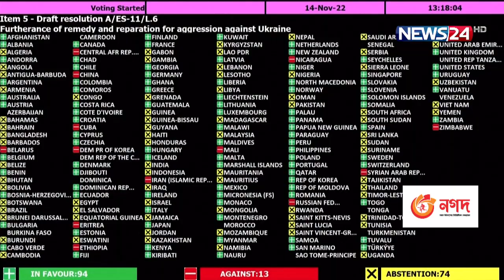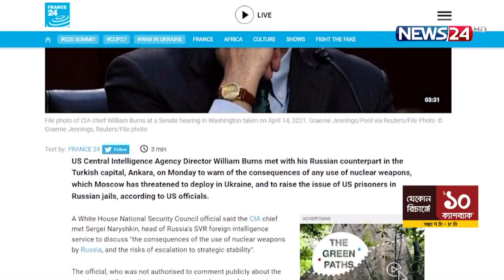তুরস্কে যুক্তরাষ্ট্র ও রাশিয়ার গোয়েন্দা প্রধানের গোপন বৈঠক | Russia | Ukraine | World News | News24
Our other YouTube channels :
News24 Official Address:
NEWS24
371/A
Bashundhara Road
Block – D
Bashundhara Residential Area
Dhaka - 1229